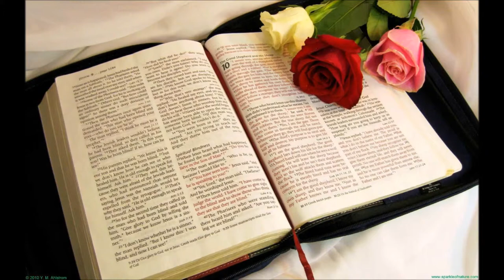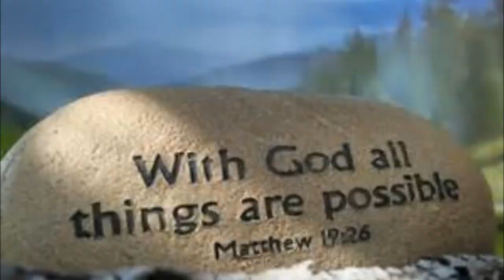song on the little days sung my mark bishop My Movie3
movie made by ray meeker